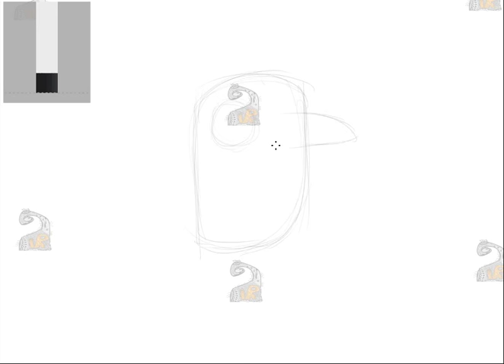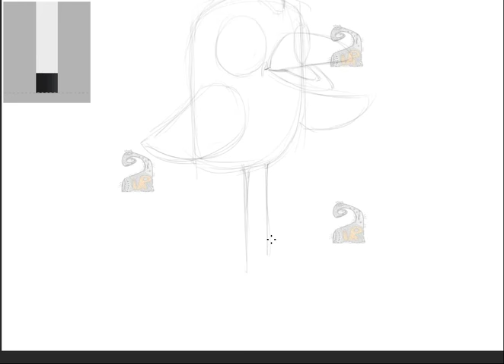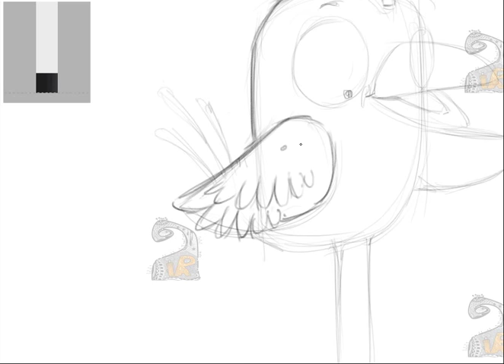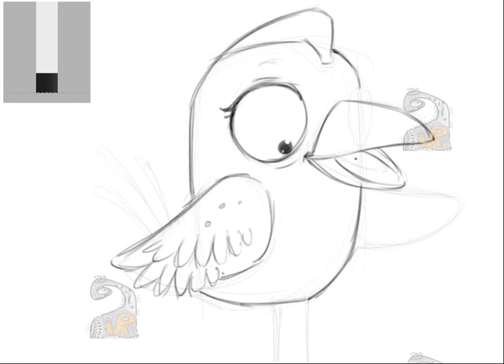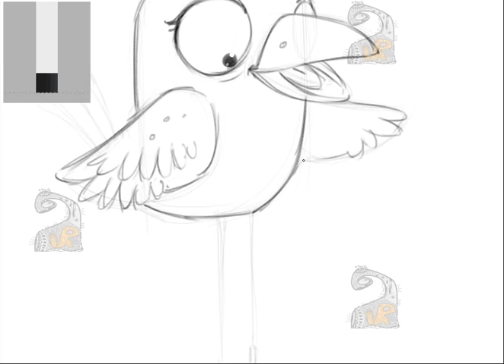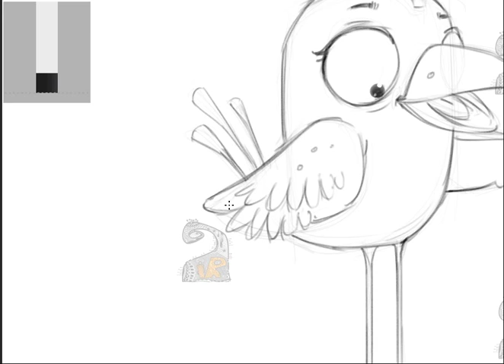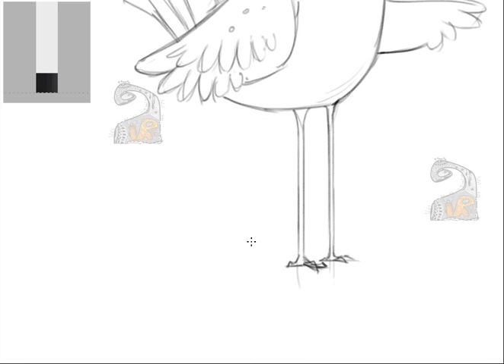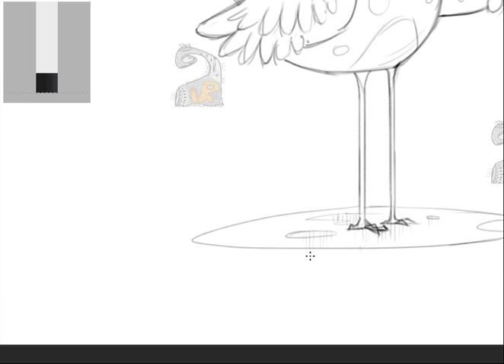HOW TO DRAW A TINY LONG LEG BIRD